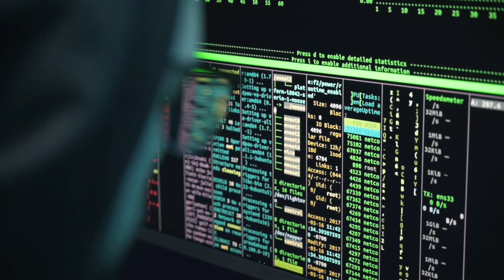online fraud se kaise bachaऑनलाइन फ्रॉड से कैसे बचेonline fraud se kaise how to remain bajaj Finserv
online fraud se
ऑनलाइन फ्रॉड से कैसे बचे | online fraud se kaise bache | how to remain safe from